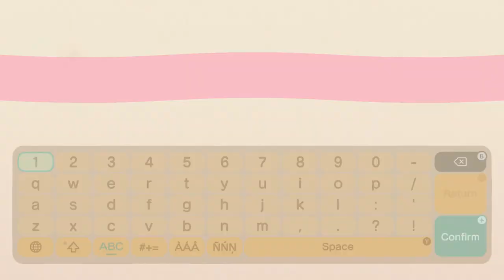Animal Crossing New Horizons: NBA TEAM LOGO HATS (Part 4)